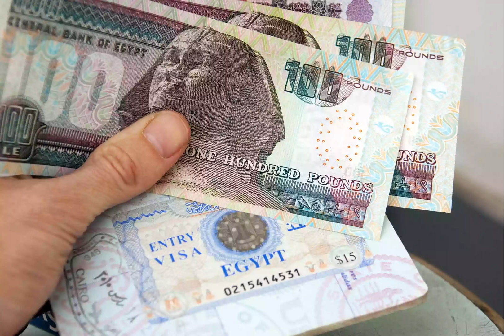Check Your Visa Requirements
Check Your Visa Requirements - Plan Your Trip to Africa in 10 Easy Steps.
Several months before your departure date, make sure to check whether you need a visa. This will be determined based on your nationality, not on your country of residence. Visa rules change all the time in Africa, so it's important to check with an official government source rather than relying on advice given by outdated travel websites. Some countries allow you to purchase a visa upon arrival, while others require that you apply in advance from your home country. Even if you don't need a visa, some countries have special requirements for your passport, including the amount of validity left at the time of travel and the number of blank pages available inside..